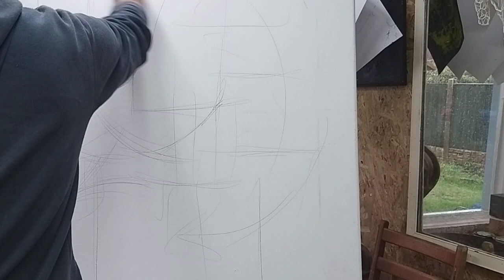How to work with Acrylic paint and charcoal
How to work with Acrylic paint and charcoal : The evolution of a large work on canvas.

This is the first time I have used the new studio space to film a big canvas and I really wanted to show all the stages that this work has been through, filmed in as close to real time as possible. Working over several days and allowing a break between stages, always returning with a fresh eye. Although the work has been improvised and the creative process is very instinctive there is always an element of planning and careful thought regarding the composition, colour choices, and abstract elements.
The final outcome I feel is a good example of my usual style and similar to most of my other big artworks. I do get accused of being repetitive sometimes, but that is always going to be the case. I always seem to find a figure somewhere and I seem to be drawn to certain colour combinations. This work has been a very enjoyable experience for me and it has also helped me to explore other ideas that I could develop. I have been stuck in a creative block for a while but I hope by working on this large scale work I can once again find enjoyment in the artwork I produce.
I hope it is enjoyable to watch and might help some of you with your own work.